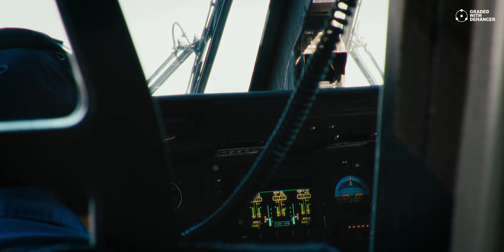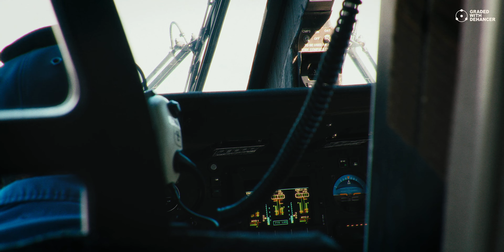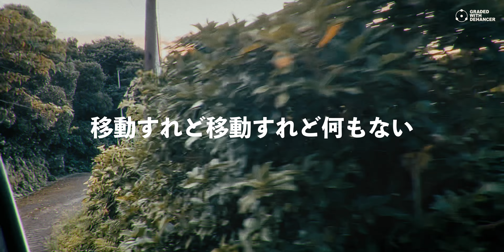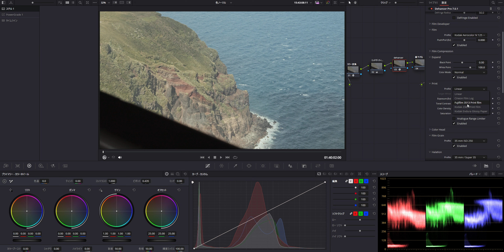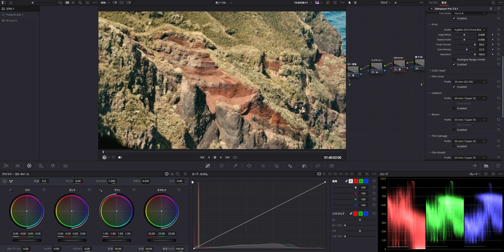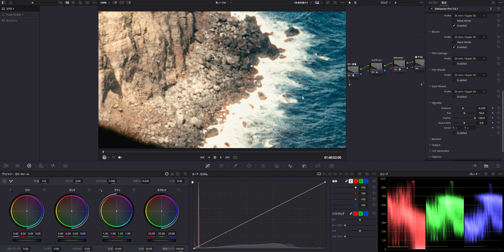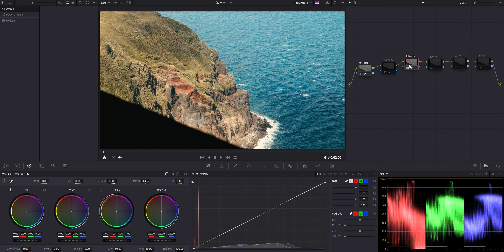青ヶ島に行ってきた映像を「Dehancer Pro」でグレーディングしてみた │ ASMR 囁き声VLOG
▷Dehancer

10%割引プロモーション・コード
「TATSUYA_ASMR」

▷チャンネルメンバーシップ - (アスマ町会議員)になる

asmr.tatsuアットgmail.com

僕のASMR作品がサブスクで聴けるようになりました。
主要なサブスクサービスはほぼ網羅してるのでサブスク登録してる人は聴いてみてはいかがでしょうか。

【第一弾リリース作品】
ASMR - Fast Tapping Assortment-

tatsuya_s_room_asmr

【使用機材】
▷camera
・Blackmagicdesign Pocket Cinema Camera4K
・amazonリンク

・SONY FX30

▷lens
　マイクロフォーサーズ
・LUMIX G X VARIO 12-35mm/F2.8 II ASPH./POWER O.I.S.
・LEICA DG SUMMILUX 25mm/F1.4
・M.ZUIKO DIGITAL ED 12-100mm F4.0 IS PRO
・SIGMA 16mm F1.4 DC DN
・LAOWA 7.5mm F2 MFT

　Eマウント
・E 11 mm F1.8 SEL11F18

0:00 OP
3:55 八丈島～ヘリ
7:43 青ヶ島上陸
11:11 尾山展望公園
13:29 「Dehancer Pro」紹介
19:06 神子の浦展望広場
23:47 青ヶ島の夜
25:52 大凸部に登る
33:10 さよなら青ヶ島
35:18 ED